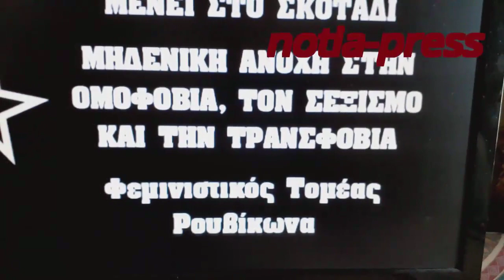ΡΟΥΒΙΚΩΝΑΣ ΣΤΟ Δ Σ ΤΗΣ ΓΛΥΦΑΔΑΣ